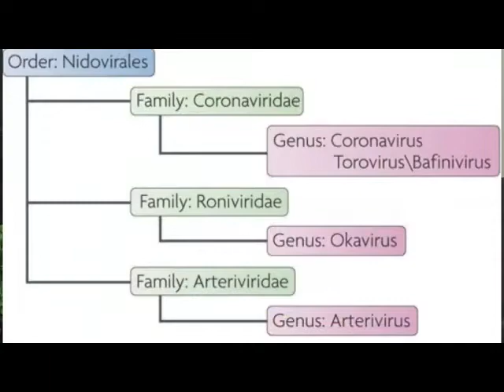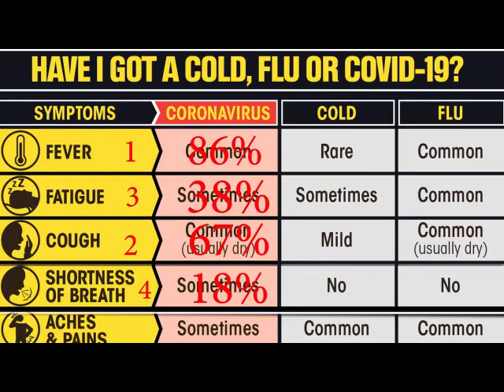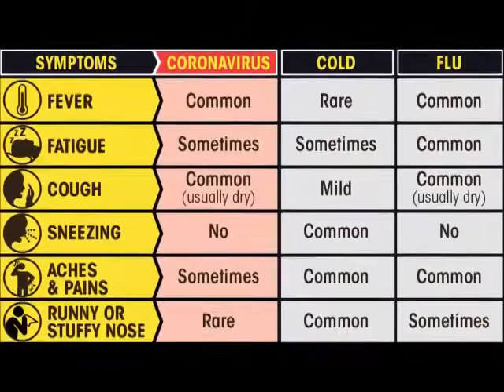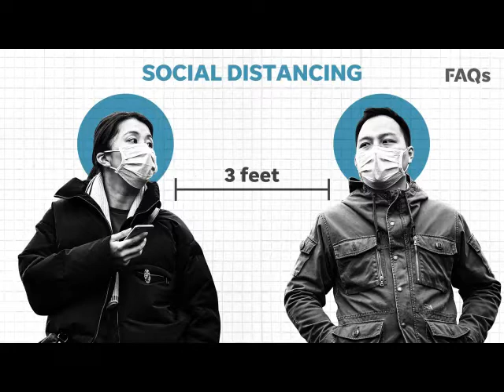Corona virus by Dr johar Ali (Pashto with English subtitles)